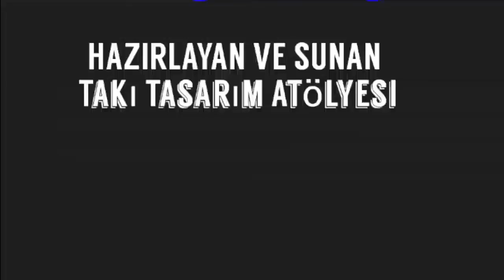Lapis Lazuli Faydaları ve Özellikleri - Takı Tasarım Atölyesi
Diğer adı: Lacivert taş,Gece taşı,Gerçek taşı, gökyüzü taşı
Rengi:Özgün mavi,Morumsu/Yeşilimsi mavi
Çizgi rengi:Işıltılı mavi
Parlaklığı:Mat
Yapısal görünümü:Yarı saydam veya Opak
Karıştırılabileceği taşlar:Boyanmış Jasper
Sembolü olduğu hususlar:Gece vakti gökyüzü,ötelerden haber
Özdeşleştiği ay:Eylül,Aralık
Özdeşleştiği burç:Terazi,balık,Yay
Özdeşleştiği çakra:Alın (üçüncü göz),Gırtlak
Çıkarıldığı başlıca ülkeler:Afganistan ( En değerli olanı burada  çıkar), Pakistan, Kanada,İtalya, Angola, Sibirya, USA
Kireç taşının diğer bazı minerallerle birleşerek değişime uğraması sonucu oluşmuş bir taştır.
Rengi kendine has mavi, morumsu mavi ve yeşilimsi mavidir.
Kendisi mat, çizgileri ise aydınlık ışıltılı mavidir.opak veya yarı saydam olabilir.Üzerinde altın sarısı ve beyazımsı  bölgeler bulun maktadır.Bu şekliyle çok albenili bir taştır.
Lapis Lazuli beğenilen bir taş olduğundan, bol miktarda sahtesi vardır.
Gerçek Lapis Lazulis de az miktarda da olsa altın sarısı ve beyazımsı lekeler bulunur.Tamamen aynı renkte olanlar büyük ihtimalle sahte veya sentetiktir.
Taşın üzerindeki altın sarısı veya beyazımsı lekeler mumlanarak da oluşturulabilir.Bu yüzden biraz sert bir cisimle sertliği ve boyalı olup olmadığı kontrol edilmelidir, aşırı koyu renkli veya parlak olanlarından uzak durulmalıdır.
YARARLARI:

*Melankoliyi(aşırı hüznü,neşesizliği) ve depresyonu ortadan  kaldırır.
*Zihni berraklaştırır ve gerçek bilgiye ulaşmaya yardımcı olur, bakış açısını genişletir.
*Fiziki ve ruhsal güçlerimiz arasında denge oluşturur.
*Akıl ve zeka kıvraklığı verir.
*Küçük çocukları solunum sistemi rahatsızlığından korur.
*Kemikleri güçlendirir.
*Troid bezinin sağlıklı çalışmasını sağlar.
*Tansiyonu dengeler.
*İç barış oluşturur ve kişinin kendisine değer vermesini sağlar.
*Kalp ile akıl arasında iyi bir bağlantı kurar.
*Hamile kadınların düşük yapmasını önler.
*Uyuyamama,işitme bozukluğu,görme bozukluğu,solunum ve sindirim sistemi bozukluğu,tekrarlayan yüksek
  ateş gibi rahatsızlıkların tedavisinde de yardımcı olur.
  Lapis Lazuli taşının sürekli kullanılmamasında yarar vardır.Çünkü vücut etkilerine karşı bağışıklık kazanabilir. Değerli abonelerim bu kanalı :